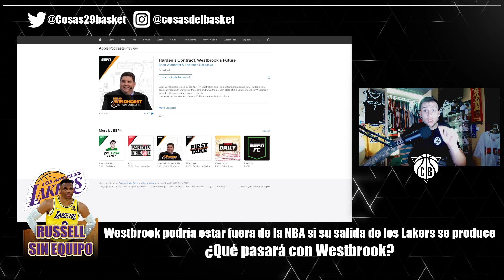WESTBROOK FUERA DE LA NBA SI SALE DE LAKERS 😢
Según las últimas informaciones, el futuro de russellwestbrook en la nba podría estar en peligro en el caso de que se vaya de losangeleslakers ya que su valor ha caído tanto que no hay equipos interesados en él.